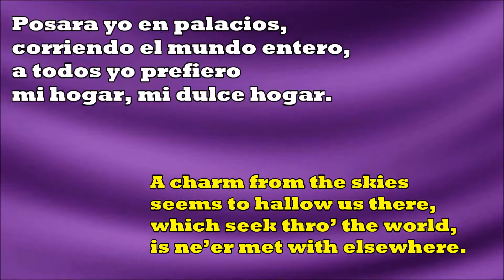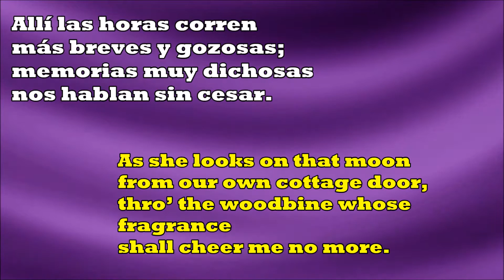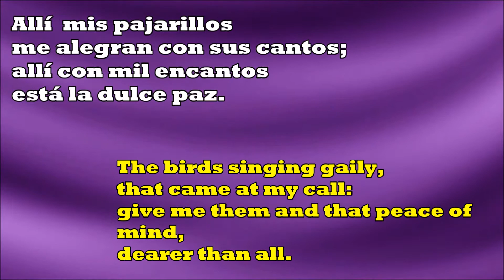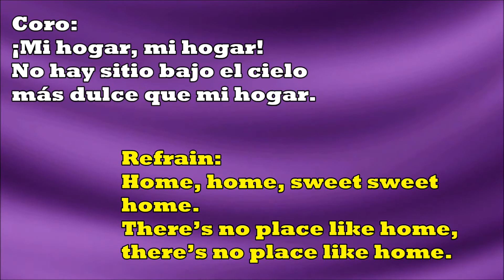Hogar De Mis Recuerdos / Home, Sweet Home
510 - Hogar De Mis Recuerdos

1
Hogar de mis recuerdos, a ti volver anhelo;
no hay sitio bajo el cielo más dulce que el hogar.
Posara yo en palacios, corriendo el mundo entero,
a todos yo prefiero mi hogar, mi dulce hogar.

Coro:
¡Mi hogar, mi hogar!
No hay sitio bajo el cielo
más dulce que mi hogar.

2
Allí la luz del cielo desciende más serena;
de mil delicias llena la dicha del hogar.
Allí las horas corren más breves y gozosas;
memorias muy dichosas nos hablan sin cesar.

3
Más quiero que placeres que brinda tierra extraña,
volver a la cabaña de mi tranquilo hogar.
Allí  mis pajarillos me alegran con sus cantos;
allí con mil encantos está la dulce paz.

1
‘Mid pleasures and palaces though we may roam,
be it ever so humble, there’s no place like home.
A charm from the skies seems to hallow us there,
which seek thro’ the world, is ne’er met with elsewhere.

Refrain:
Home, home, sweet sweet home.

2
I gaze on the moon as I tread the drear wild,
and feel that my mother now thinks of her child.
As she looks on that moon from our own cottage door,
thro’ the woodbine whose fragrance shall cheer me no more.

3
An exile from home, splendor dazzles in vain,
oh, give me my lowly thatched cottage again.
The birds singing gaily, that came at my call:
give me them and that peace of mind, dearer than all.